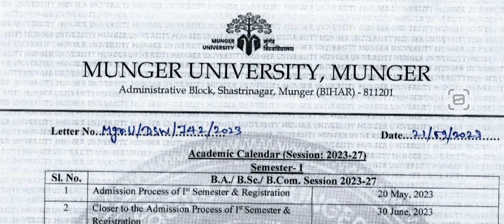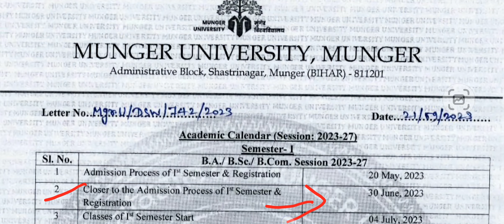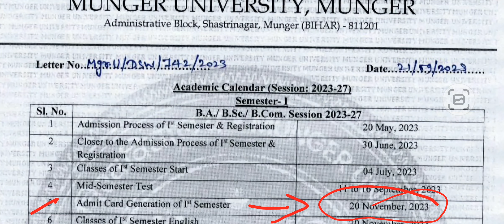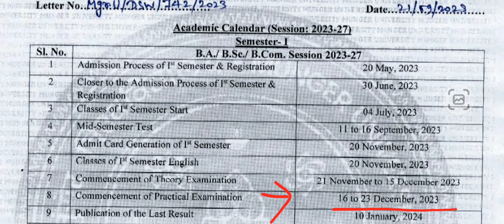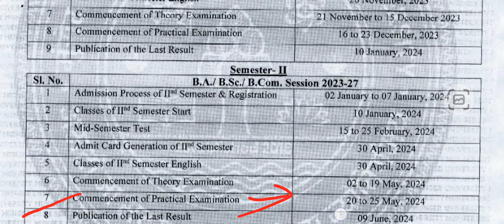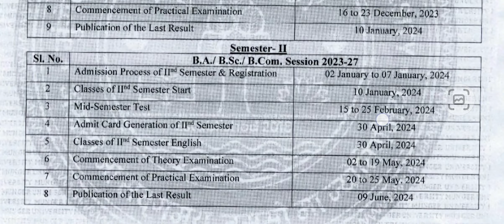🔥❌Munger University Semester 1 Ba/Bsc/Bcom Academic Calendar ( 2023 - 27 ) जारी कर दिया गया हैं l❌🔥